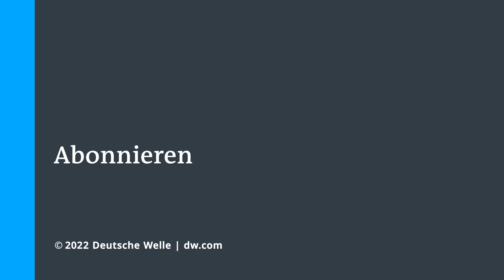Haftstrafe für Istanbuls Bürgermeister Ekrem Imamoglu | DW Nachrichten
Von einem herben Rückschlag für die Demokratie spricht das Auswärtige Amt, von einem politisch kalkulierten Angriff die Menschenrechtsorganisation Human Rights Watch. Am Mittwoch wurde der Instanbuler Bürgermeister Ekrem İmamoğlu von einem türkischen Gericht zu einer Haftsstrafe verurteilt und mit einem Politikverbot belegt - und das sechs Monate vor den Parlaments- und Präsidentschaftswahlen 2023. İmamoğlu gilt als einer der aussichtsreichsten Kandidaten der türkischen Opposition im Wahlkampf gegen Machthaber Recep Tayip Erdogan.